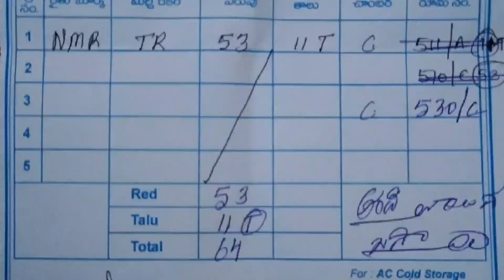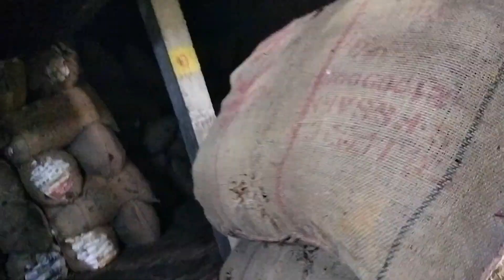మా మిర్చి ని ఏసీలో పెట్టాను! ఏసీలో మిర్చి పెడుతున్నప్పుడు తీసుకోవాల్సిన జాగ్రత్తలు!!